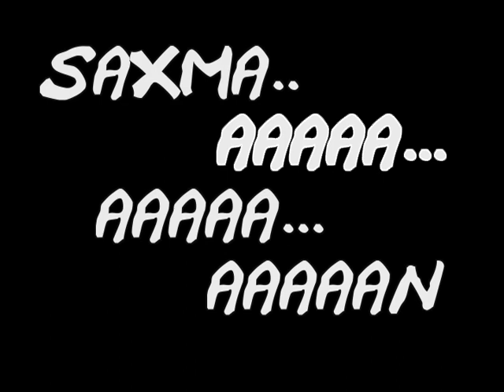The Lonely Island ft. Jack Black - Saxman Chipmunked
i took the song, photoshopped some pictures, and made a video.